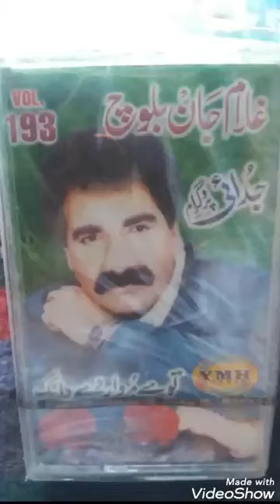غلام جان بلوچ(( 193)) جدایی